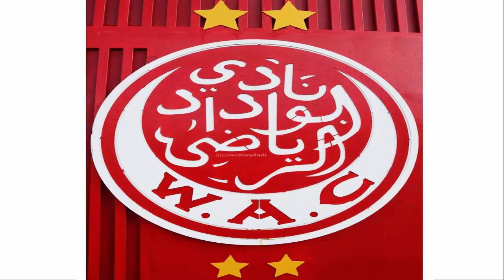اخر أخبار فريق الوداد الرياضي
الوداد الرياضي
RADIO MARS